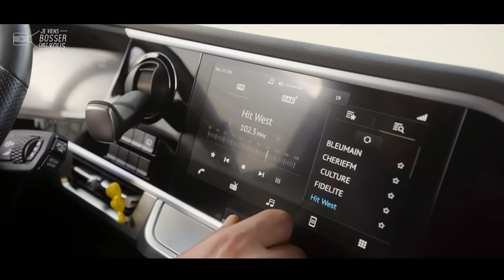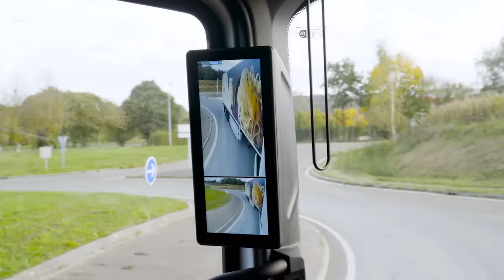Je viens tester le job de conducteur routier en frigo et vivant chez STC Transports en Mayenne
🚚On prend la route ensemble aujourd'hui au volant d'un ensemble de 44 tonnes super équipé. Au volant, c'est Fabien : conducteur routier à côté de Laval, à Chailland en Mayenne, chez STC Transports, filiale de SNV leader de la volaille en France (groupe LDC). Fabien a plusieurs casquettes : l'activité frigo en journée et le ramassage de volailles dans les élevages de la région, plutôt la nuit. Embarquez avec nous ! Je vous fais visiter sa cabine...

🛣 Près de 25 ans que Fabien exerce ce métier et il ne compte plus les kilomètres. Ce qu'il préfère ? "La solitude et le voyage !" Ce qui ne l'empêche pas de m'accueillir, avec sa casquette de formateur depuis 3 ans. Une évolution interne rendue possible par la formation et l'envie de Fabien de transmettre son savoir-faire et sa passion. La formation, il en faut aussi pour manier le chariot électrique et le chariot élévateur utile aux chargements et déchargements ponctuant son service. Sans oublier le permis poids-lourd bien sûr !

🧢 Les débutants comme les confirmés sont tous les bienvenus chez STC qui recrute ! Fabien, lui, a un BEP-CAP de conducteur routier. Il apprécie aujourd'hui l'ambiance dans l'entreprise, la proximité et le travail en équipe car il passe régulièrement au bureau d'exploitation voir ses collègues qui gère ses tournées.

👏 👏 Merci à Fabien et toute l'équipe de l'entreprise pour leur accueil.
Envie de devenir toi aussi conducteur routier (H/F)❓
STC Transports (groupe LDC) et l'agroalimentaire recrutent, postule ! 🙋🏻‍♂️🙋🏽‍♀️